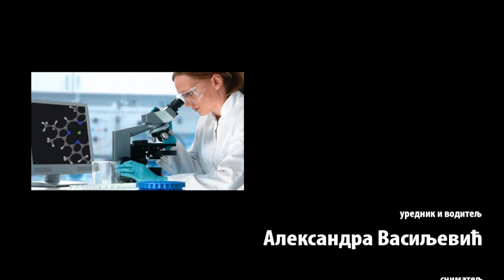Poseta ministra Mladena Šarčevića Institutu za rudarstvo i metalurgiju Bor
Institut za rudarstvo i metalurgiju u Boru, po prvi  put nakon dvadeset godina posetio je ministar resornog ministarstva Vlade Republike Srbije. Mladen Šarčević, ministar prosvete, nauke i tehnološkog razvoja, obišao je sva odeljenja jednog od najznačajnijih naučnih instituta na čitavom Balkanu, a na samom kraju i sumirao svoje impresije zajedno sa direktorom instituta dr Miletom Bugarinom.